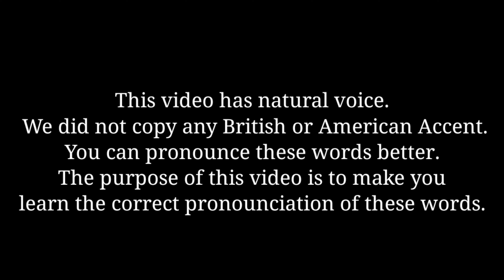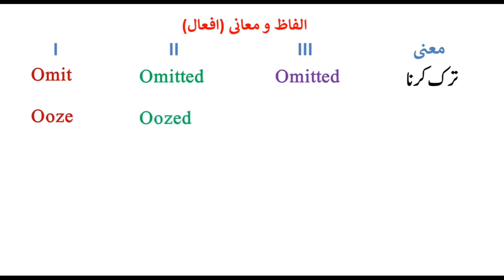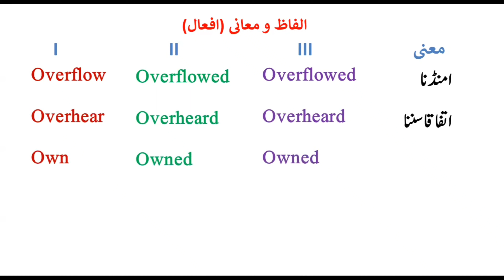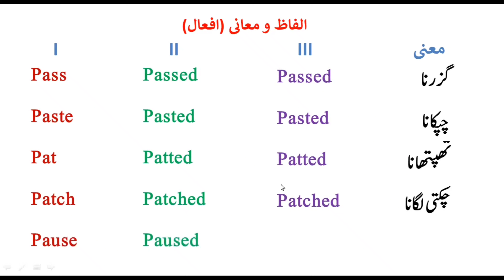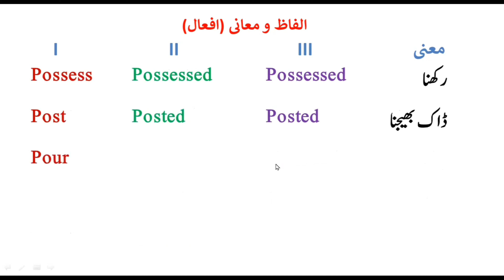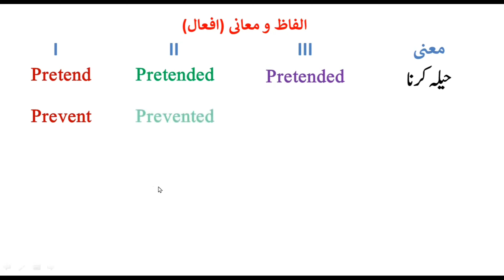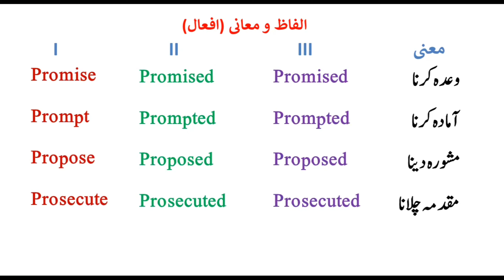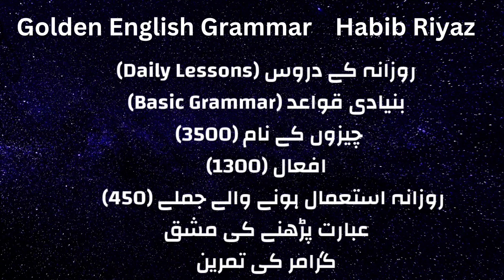Verbs Having II and III Forms with (ed) (OP)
بالکل شروع سے انگریزی کا پورا کورس مفت میں یہاں سے دیکھیں۔ لنک پر کلک کریں:

یہ انگلش کورس بالکل مفت میں لنگو سرور کی جانب سے پیش کیا گیا ہے۔ ہمارے بارے میں مزید جاننے کے لئے ہماری ویب سائٹ کی زیارت کریں۔

Presented by: Lingo Server
Explained by: Habib Riyaz (Tutor)

Skype: live:.cid.f8ae6284c8bdc8eb